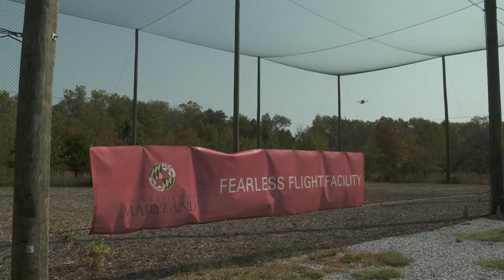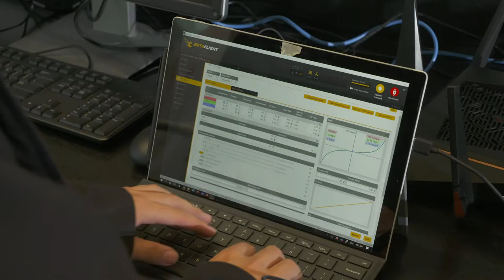Robotics as a System | Maryland Robotics Center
The Maryland Robotics Center is an interdisciplinary research center housed in the Institute for Systems Research within the A. James Clark School of Engineering.

The mission of the center is to advance robotic systems, underlying component technologies, and applications of robotics through research and educational programs that are interdisciplinary in nature and based on a systems approach.

The center has 26 labs and 40 participating faculty members from eight academic departments.

Educational programs include Master of Engineering and Graduate Certificate programs in robotics.